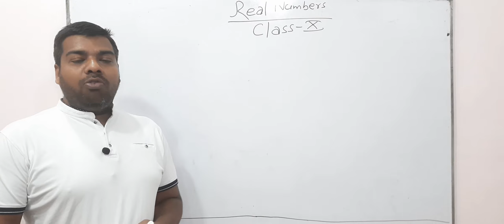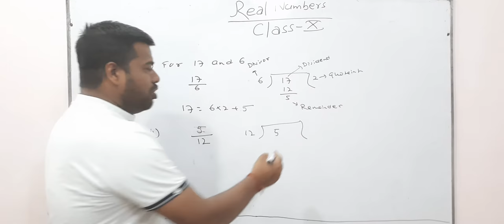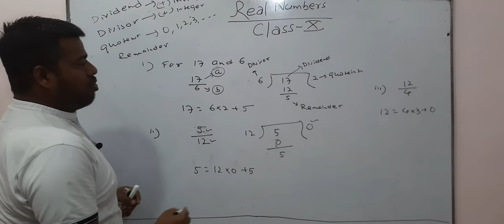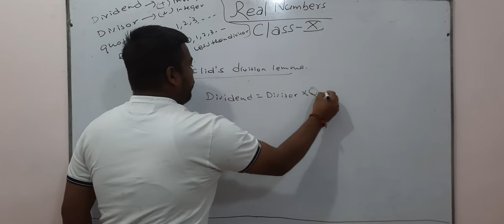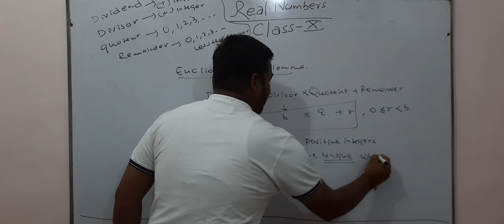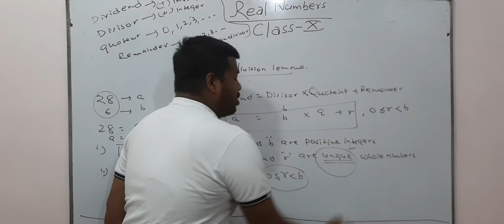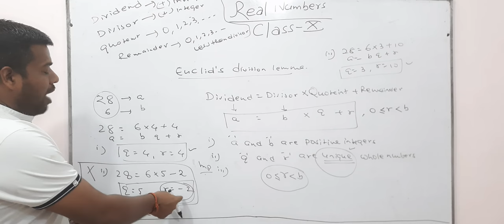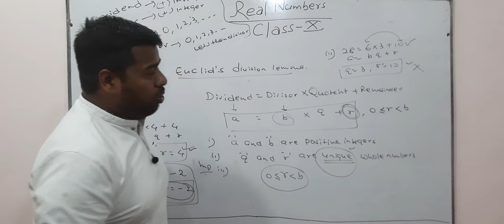Lecture 1 / Chapter 1 /Real Number / Intoduction of Euclid's Division Lemma BY VIKRAM RATHORE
For class 10th students , preparation for CBSE and ICSE boards